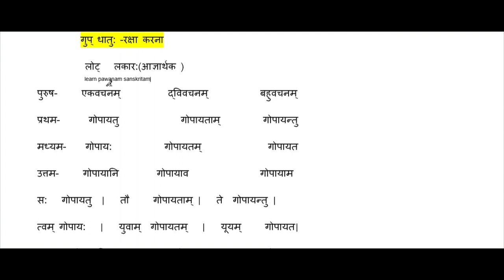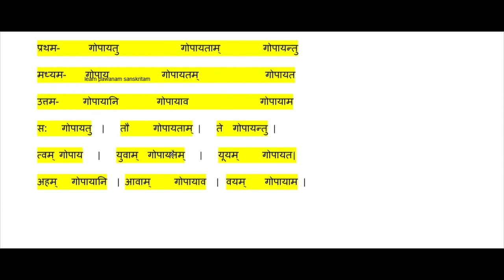गुप् धातु: लोट् लकार: (आज्ञार्थक )